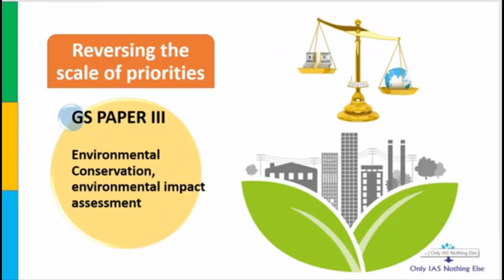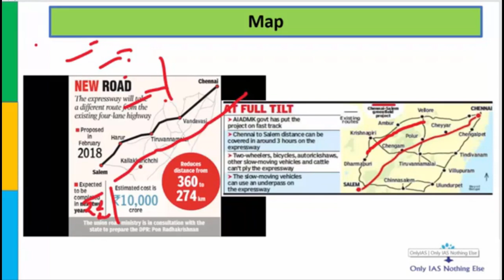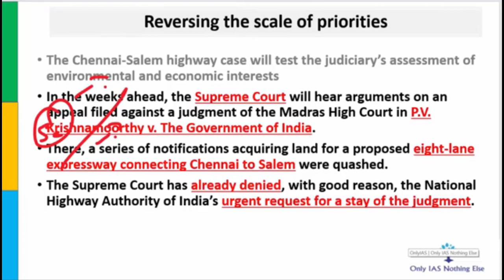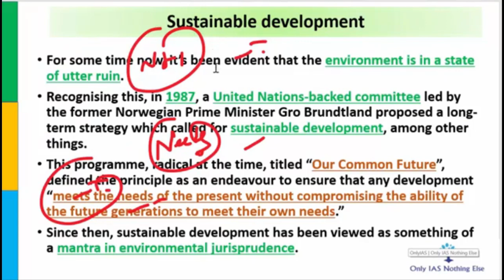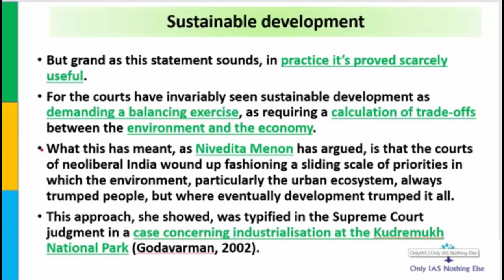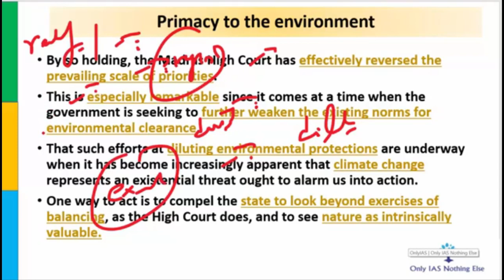Sustainable Development 15 June